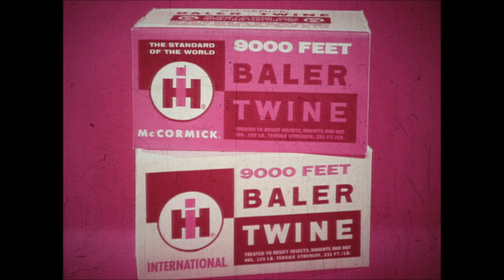Baling 2nd Crop Hay Farmall 806 & IH 47 Baler 9/12/2024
It wasn't much of a cutting. About half of what an average second cutting would produce. No complaints here though. It dried perfect & green. Most of the flowers on the alfalfa & red clover dried before losing their colors. However, being light, fluffy, short & dry means it's going to tumble in front of the pickup on the baler until enough balls up to get picked up. Had to merge three windrows to get it to feed decent & then find a speed that fed it the most without pushing too much out the side. The breeze didn't help as it spread the nicely stacked windrows out. Had to scrape everything together with the inverter afterward to clean off the field. There were another 8 bales out there yet.

Regards & hope you enjoy the show!!